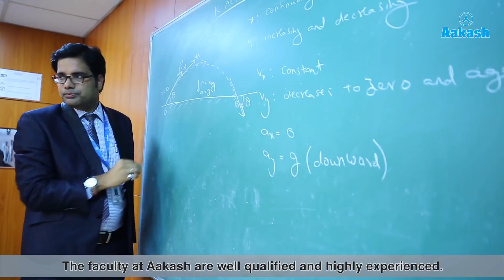Pragya Mitra - NEET UG 2019 Topper AIR 99 | Aakash Institute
Watch Pragya Mitra, NEET UG 2019 Topper with AIR 99, sharing her success journey at Aakash Institute.